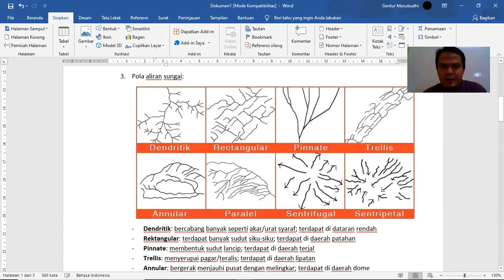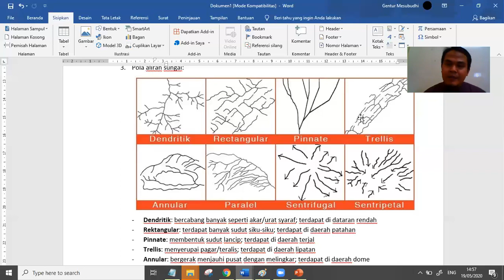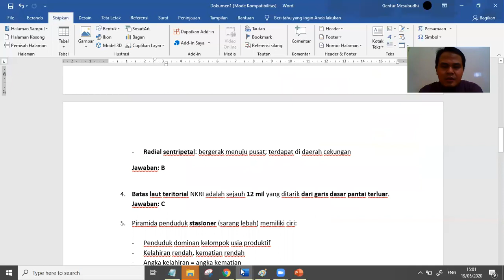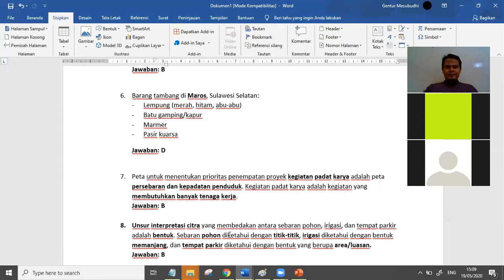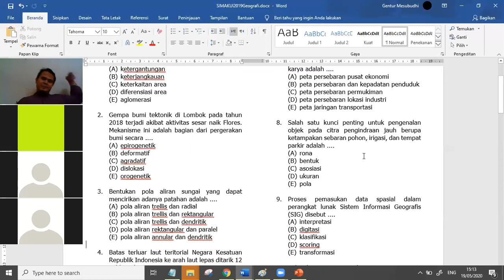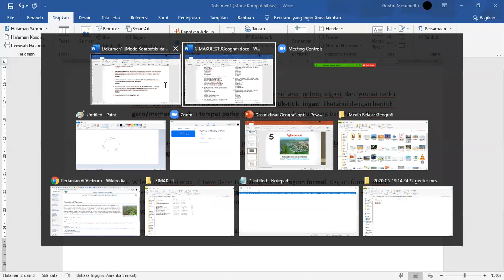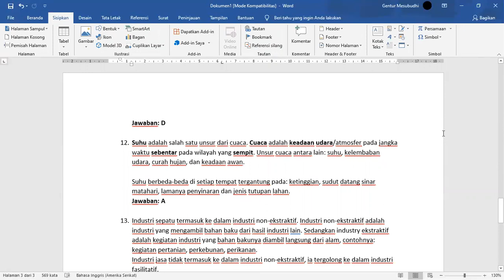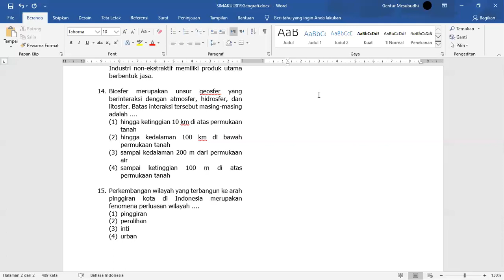SIMAK UI 2019 Geografi - Part 2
Butuh guru privat atau bimbel online? Klik